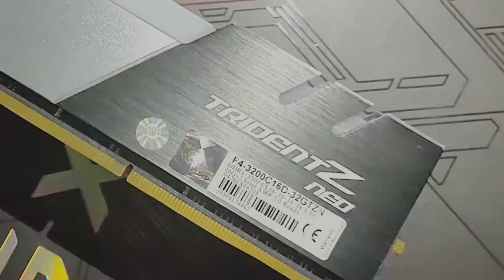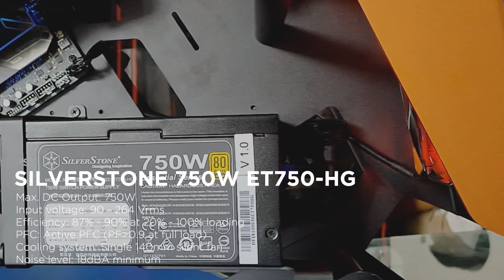50 JUTA BUILD PC KONSUMEN - COUGAR CONQUER - I9 9900KF WITH ROG MAXIMUS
GAMING BISA RENDERING JELAS BISA !!
BUDGET 50 JUTA SUDAH INCLUDE MONITOR DELL 27inch S2715h, untuk spesifikasi bisa dilihat dibawah ya kak.

Spesifikasi :
- INTEL I9 9900KF
- ASUS ROG HERO XI MAXIMUS WIFI
- GSKILL TRIDENTZ NEO 32GB KIT 3200MHZ (x2)
- RTX 2080 SUPER 8GB ROG STRIX
- COOLER MASTER ML240R RGB
- SAMSUNG 970 EVO M.2 NVME 500GB
- SILVERSTONE 750W ET75HG
- COUGAR CONQUER
- HARDISK 1TB WD BLUE

Mohon maaf jika ada kesalahan editing, perakitan, dll. Kami juga belum sempat test gaming, benchmark dll karena keterbatasan waktu. Terimakasih 🙏

Pengen nih rakit PC buat RENDERING atau buat GAMING, atau ada proyekan buat Kantor dan Sekolah ? tentu bisa ya kak ☺️
Gak usah kuatir pasti kita bantu sampai Deal dengan harga yang terbaik 👌
Bisa Email atau Hubungi kami pada kontak di bawah.

Pengen kami ulas lebih lanjut lagi ? comment dibawah ya ;-) Terimakasih

Toko Offline : Jln. Jembatan Merah DPIII/116A , Suropadan, Gejayan, Yogyakarta

Untuk keperluan bisnis, atau ada pertanyaan silahkan hubungi contact dibawah ini